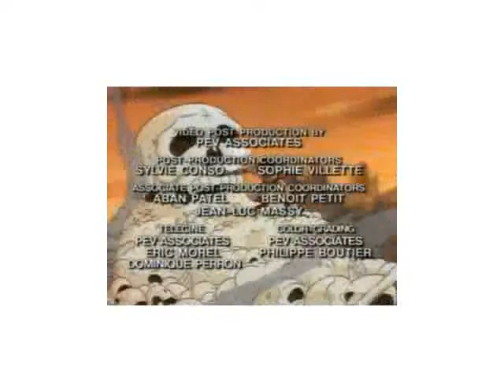S01E56 Conan the adventurer full episodes - The Vale of Amazons